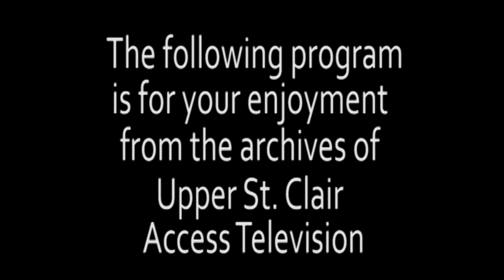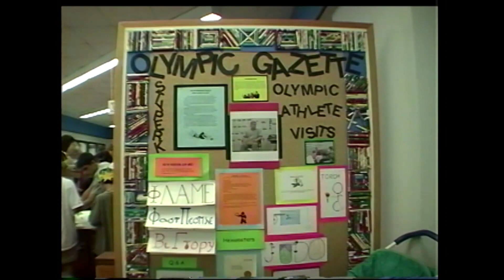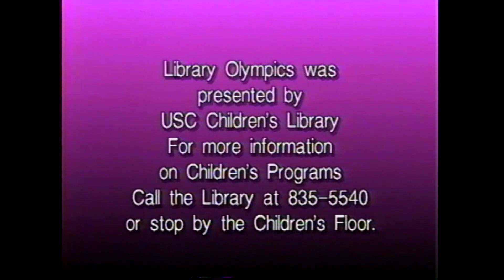Archives: Library Olympics